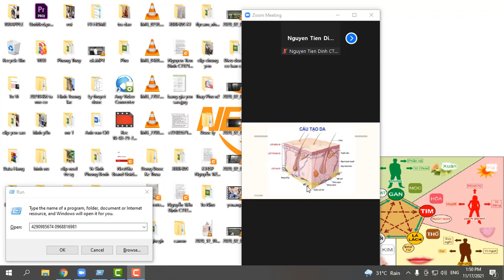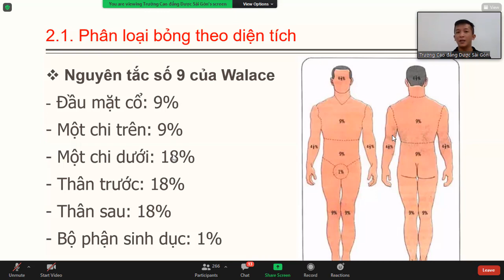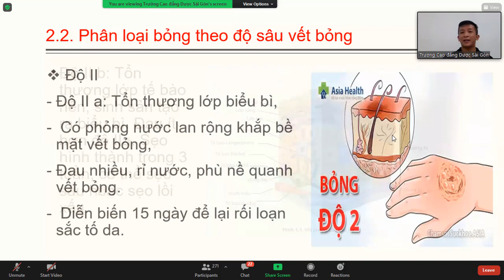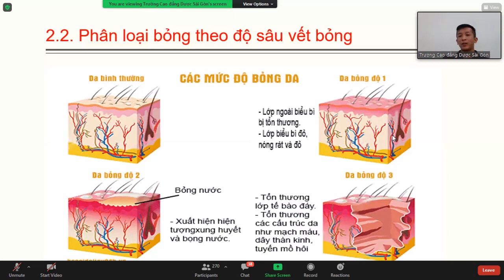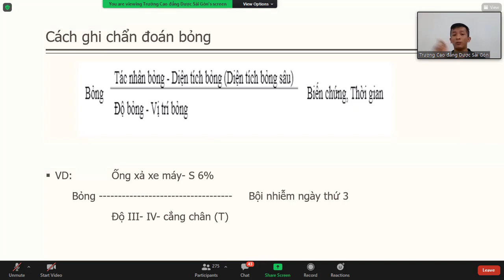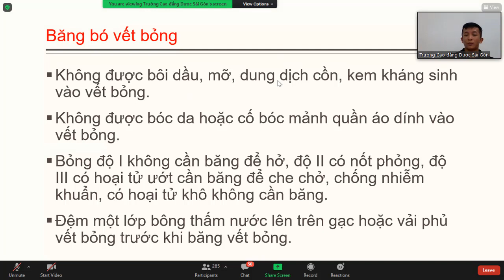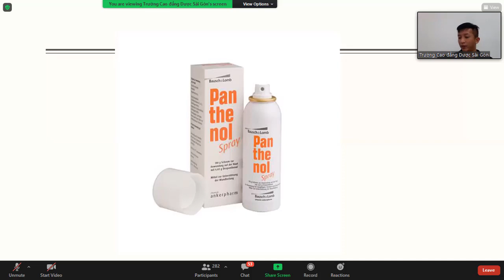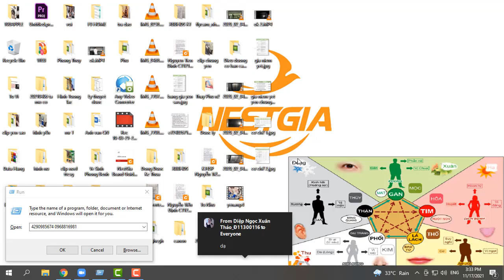Điều Dưỡng Cơ Bản Ngày Cuối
Kênh chia sẻ kiến thức các lĩnh vực như: Y Học, Khoa Học, Công Nghệ, Giáo Dục, kinh nghiệm đời sống xã hội. Kinh nghiệm mua sắm, du lịch, tư vấn sức khỏe giới tính, chăm sóc mẹ và bé và các kiến thức khác về cuộc sống!